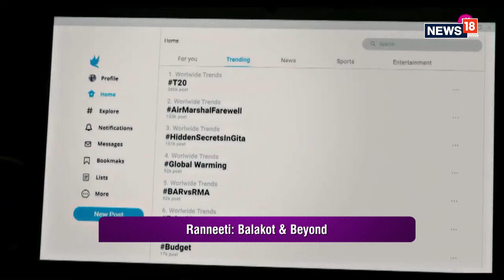Heeramandi I The Fall Guy I Reviews I Atika Farooqui I Lara Dutta I Sonali Bendre Ashish Vidyarthi I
This week on Now Showing watch Atika Farooqui's review of SANJAY Leela Bhansali's Heeramandi starring Manisha Koirala, Richa Chadha, Aditi Rao Hydari, Sanjeeda Shaikh, Sonakshi Sinha and Fardeen Khan, also the review of this week's big Hollywood release Ryan Gosling and Emily Blunt starrer theFallGuy, and a chat with the stars of Ranneeti: Balakot and Beyond, and in our segment Inside an actor's mind Sonali Bendra tells us how she selects the stories that she wants to be part of, her on set behaviour and more. Plus The Whiter Tiger and Kho Gaye Hum Kahan actor Adarsh Gourav talks about his new single Bechaini